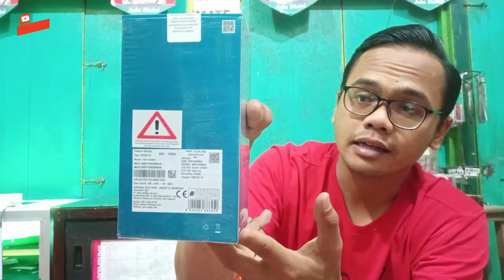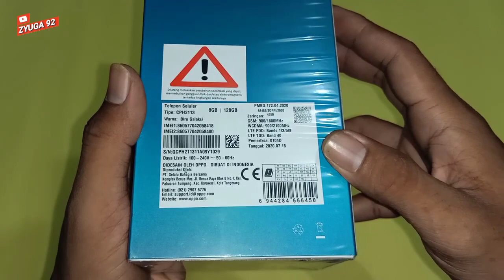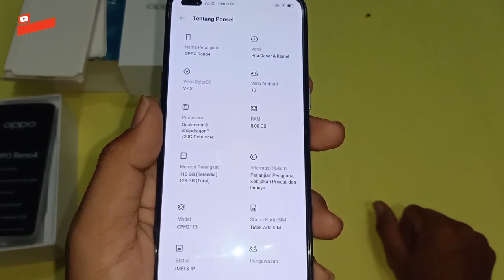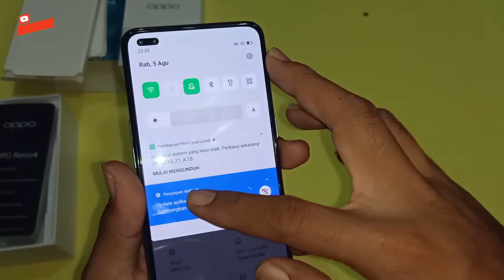Oppo Reno4 Resmi INDONESIA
OPPO RENO
OPPO RENO
OPPO RENO
OPPO RENO